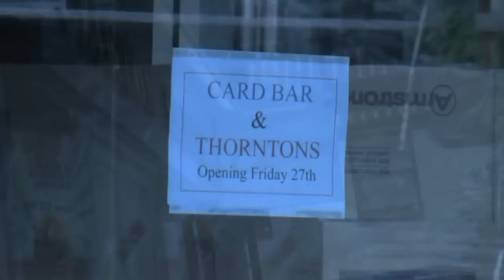Another card shop opens in Thornbury [Bristol / South Gloucestershire]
In St Mary's Way, Thornbury (part of the St Mary Centre shopping complex) a card shop is being opened a short distance from the site of a (discount) card shop business that failed earlier in the year, and directly opposite an existing shop (which is part of a High Street chain). At the other end of St  Mary's Way (just visible) is a newsagents's which has a large selection of cards too. The new shop takes over a larger unit which was also vacated earlier in the year with the closing of a pound shop. It would not be my idea of a sensible location for such a business. Let's see what happens ...

shop greetings cards "St Mary Centre" shopping centre
Thornbury Bristol "South Gloucestershire" Avon chocolate